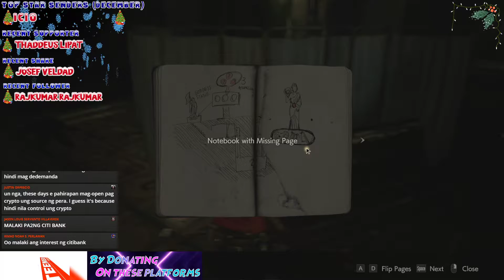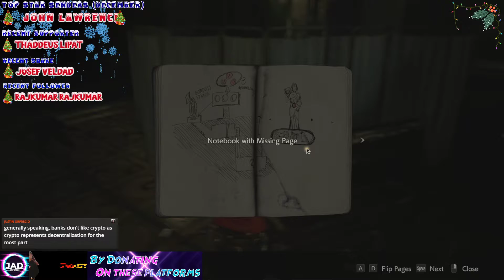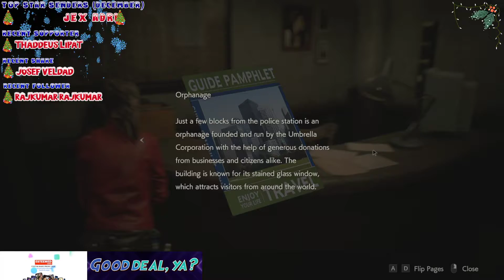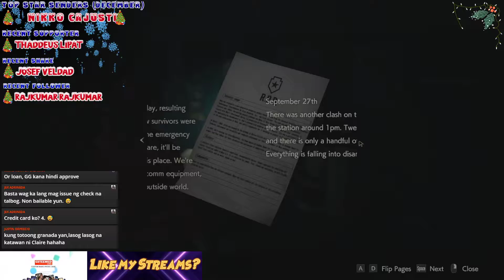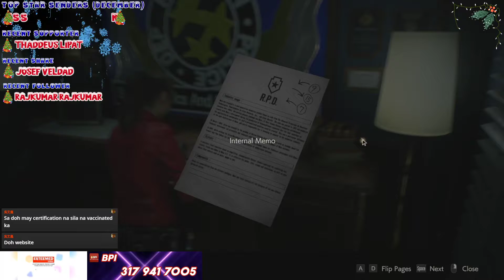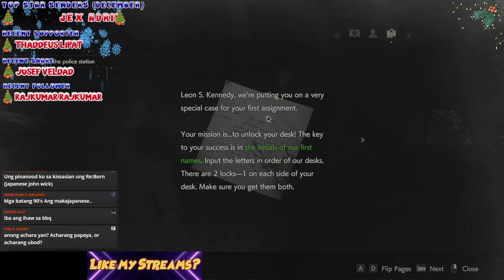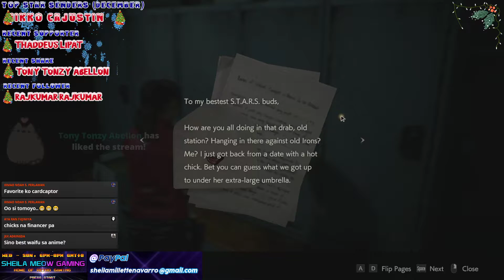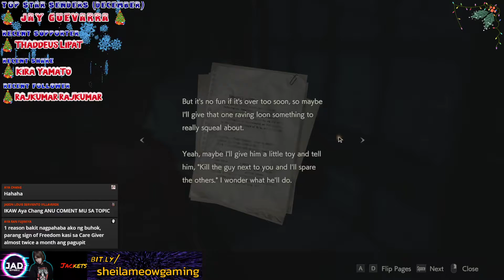Resident Evil 2 Remake Claire [2nd Run] pt.1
Resident Evil 2 Remake gameplay 10
Published on Facebook: 12/21/2021 9:00 PM